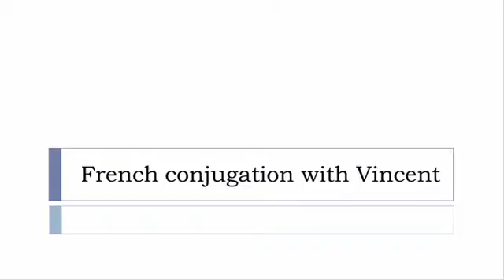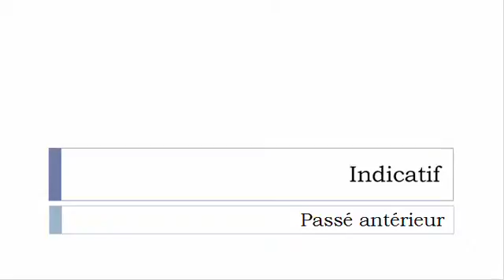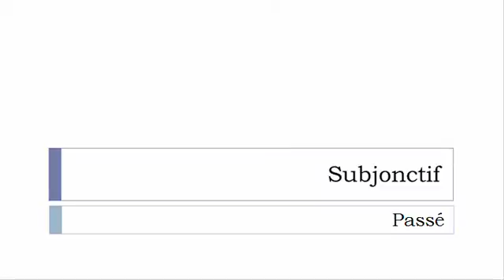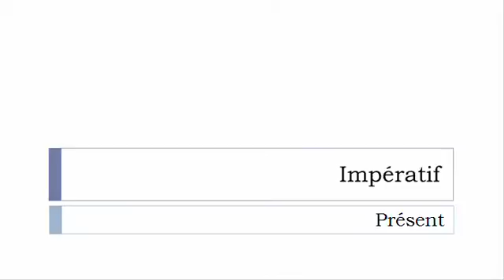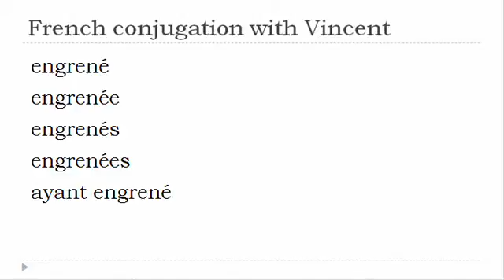French verb = All tenses # Engrener